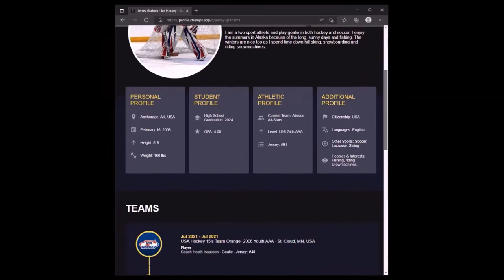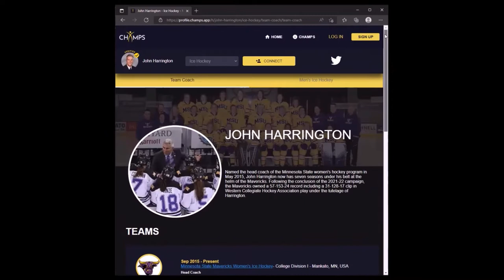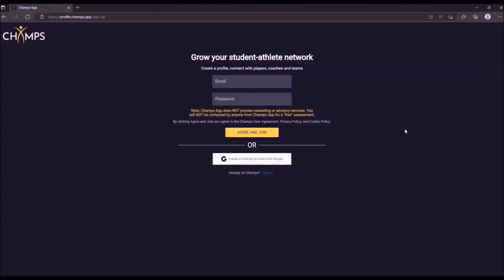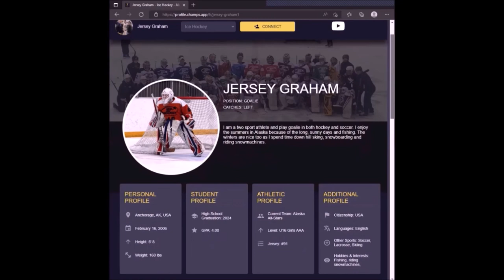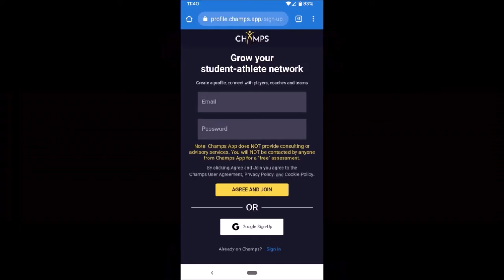Episode 48: David Stockdale – Head Coach of the Franklin Pierce University Womens Ice Hockey Program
On this episode I chat with David Stockdale, who is the Head Coach of the Franklin Pierce Women’s Hockey team. We discuss his non-traditional coaching path, go in depth on the Raven’s hockey program and he shares his perspective on the upcoming recruiting season.

You can learn more about the Franklin Pierce Women’s Hockey Program

You can also connect with David either on the team’s website or via David Stockdale’s Champs App Profile

Follow the Franklin Pierce Ravens Women’s Hockey Teams on Twitter:  @ravenswih and Instagram:  @ravenswih

To learn more about minor hockey development and recruiting for both girls and boys, visit the Champs App
Create a free, beautiful Champs Hockey Profile to help with college or prep school recruiting
With Champs App profile you can:
•         Share highlight videos, statistics and coach information
•         Add a player’s playing history (teams, coaches, level of play) and upcoming games schedule
•         Share personal, student and athletic profile information
•         Invite and connect with coaches, players and teammates

Once you create your profile, you will have a personalized link to share with coaches and teams.

Or you can connect directly with coaches on Champs App.  Here is a list of coaches already using Champs App

You can view sample profiles here:  Women’s: Cammie Knight and Men’s: Wayne Crosby

Start your free profile now!
Note: We do not offer any consulting or advisory services. You will not be contacted about a “free assessment”

We hope you find it helpful with your recruiting journey!
The Champs App Team